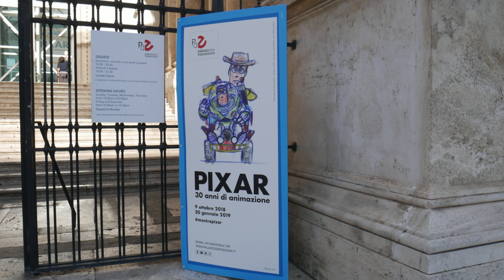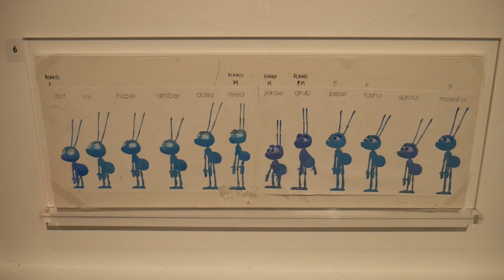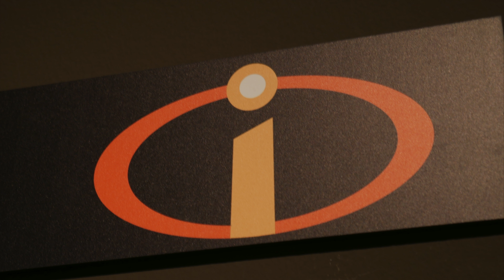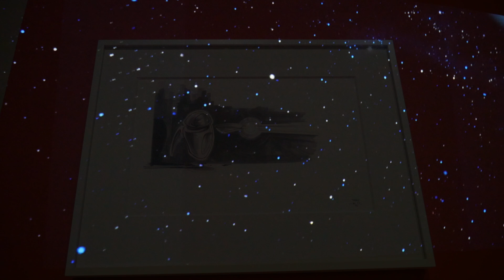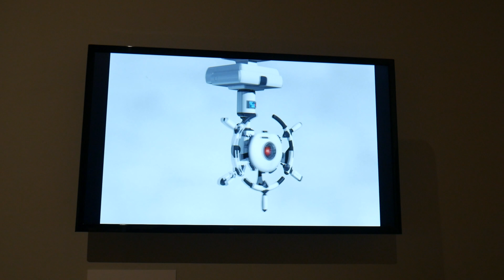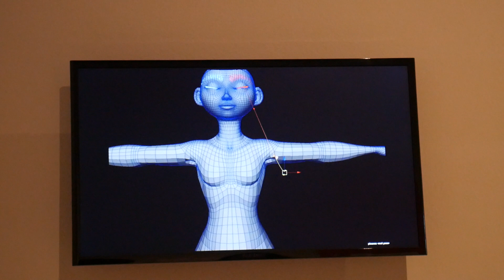Pixar, 30 anni di animazione : La mostra al Palazzo delle Esposizioni di Roma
Pixar, 30 anni di animazione : La mostra al Palazzo delle Esposizioni di RomaEsposizioni dal 9 ottobre al 20 gennaio 2019

 Rirpese e Montaggio Maurizio Venturiero
Produzione video Edonèfilms.com